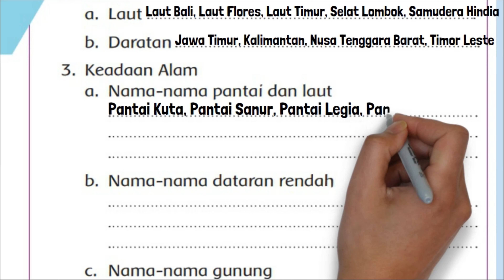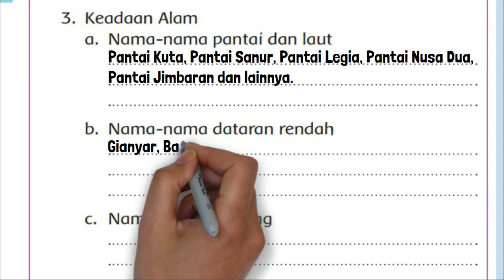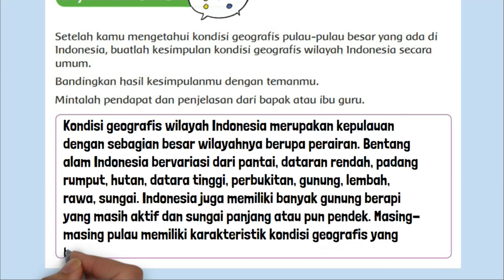Kunci Jawaban Tema 1 Kelas 5 Halaman 35 Kondisi Geografis Pulau Bali dan Nusa Tenggara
Kunci Jawaban Tema 1 Kelas 5 halaman 35 Kondisi Geografis Pulau Bali dan Nusa Tenggara dan kesimpulan kondisi geografis wilayah Indonesia secara umum. Pada pembelajaran 4 subtema 1 Organ Gerak Hewan buku tematik siswa SD MI.